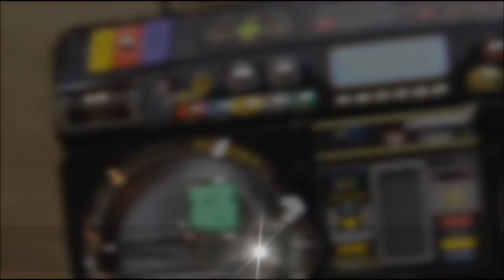14 Songs you wish you found - Best New Music June 2011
List:
Architecture in Helsinki - "Escapee"
Darwin Deez - "My DNA"
DJ Fresh - "Louder"
Diafrix - "Simple Man"
Justice - "Civilization"
Drapht - "Rapunzel"
The Wombats - "Techno Fan"
D.veloped - "Throw some D's on that Blink"
Ruby Coast - "Creep Me Out"
Chiddy Bang - "Baby Roulette"
Ezra Koenig - "Papa Hobo"
D.veloped - "Bring 'Em Home"
Lykke Li - "I Follow Rivers (The Magician remix)"
Skrillex - "Reptiles Theme"